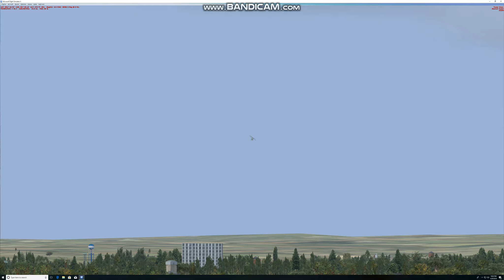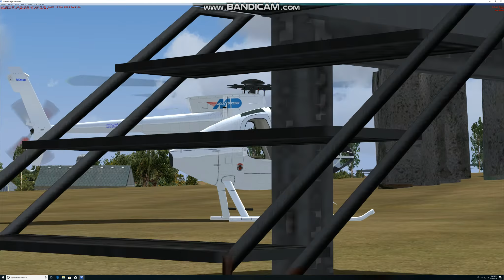Stonehenge Found In 2 Minutes & 30 Seconds